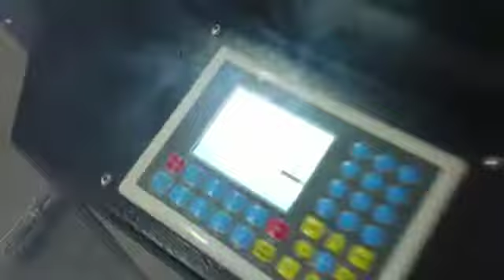MDF LAZER KESİM MAKİNASI 0532 3612620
LAZER KESİM MAKİNASI DEKORATİF KESİMLER

Yabancı menşeii makinalara göre çok daha uygun fiyat ve çok daha fazla kazançlıdır.Yabancı menşeili makinalara vereceğiniz parayla Robart lazer kesim makinasından 2 adet alarak
2,5 kat daha fazla iş çıkarabilirsiniz.

Yüksek teknoloji lazer kesim  ve galvo lazerlere yüksek paralar ödemeyin.Aşağıdaki açıklamaları okuyarak doğru karar verebilirsiniz.

Çok yüksek teknoloji ile üretilmiş Robart Lazer kesim makinesi her türlü malzeme kesebilme ve markalama yapabilme yeteneğine sahiptir.

Neden Çok hızlı ?

Öncelikle cihaz ağır konstrüksiyon üzerine yapılmıştır. Tüm şase özel tasarım olup ve var-gelesi sonradan yapılmıştır. Bu sayede makina hem çok ağır ve mükemmel
hassasiyete sahiptir. Bundan dolayı tüm kıvrımlarda ve köşelerde çok hızlı kesim yapabilmektedir. Türkiyenin en hızlı lazer makinesidir. Makinanın özel tasarım
olması da cihazın titreşim yapmaması içindir.

Firmamız 2002 den bu yana endüstriyel lazer sistemleri üretimi, satış ve servis hizmetleri vermektedir.
Endüstriyel lazer sistemleri size kalite, hız, ve ekonomik üretim sağlar. Robart Lazer endüstri 4 standartı üretimi ile tüm modelleri otomasyonlu lazer sistemleridir.

LAZER OTOMASTON,ENDÜSTRİYEL LAZER SİSTEMLERİ ve LAZER SİSTEMLERİ
konularında mutlaka firmamızı ziyaret ediniz.
lazer kesim makinası nasıl yapılır. Tüm sorular için aşağıdaki sitelerimizi ziyaret ediniz.

laser cut machine is faster than other because the machine use Robart Laser sistem.